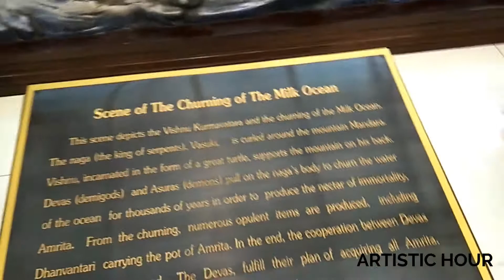Suvarnabhumi Airport Bangkok || Takeoff || Malaysia Travel Video Part 1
Wherever we go becomes the part of us somehow. Likewise, I had a tour to Malaysia, and it proved to be such a magical adventure. I have decided to share the pleasing experience with all of you in form of short clips. You will definitely ENJOY...
"Traveling -- it leaves you speechless, then turns you into a storyteller."  -- Ibn Battuta